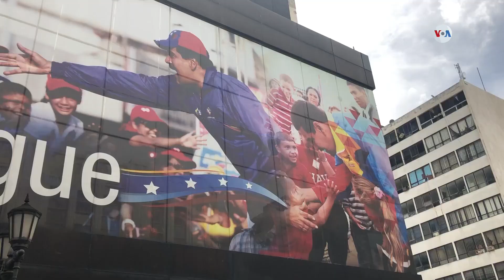¿Cómo encaran los venezolanos el carnaval?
En Venezuela, a pesar de las dificultades, este año, muchas personas hicieron un esfuerzo adicional para mantener el ánimo arriba y evitar que la crisis económica les impida celebrar el carnaval.
Publicado originalmente